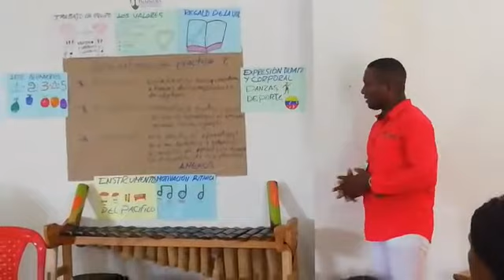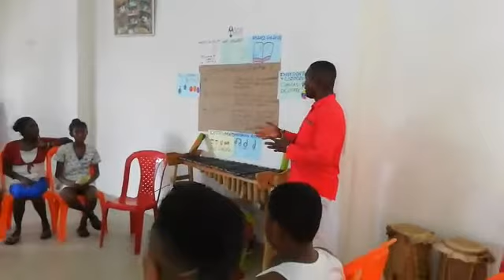socialización de práctica 2.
socializacion de practica 2  realizado en la institución educativa vascos Núñez de Balboa,en la ciudad de Buenaventura,la practica pedagógica ,es la esencia del proceso educativo del estudiante ,donde se evidencia cada uno de los aprendizajes significativos como futuros educadores,de ante mano se ve la importancia y el compromiso con los niños y niños de Colombia,sus ciudades ,zonas urbanas y rurales.